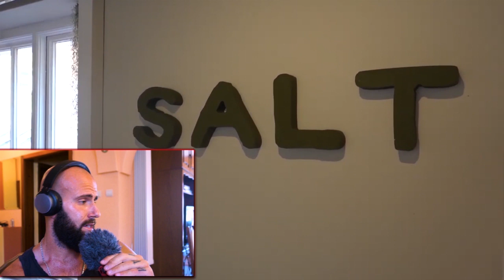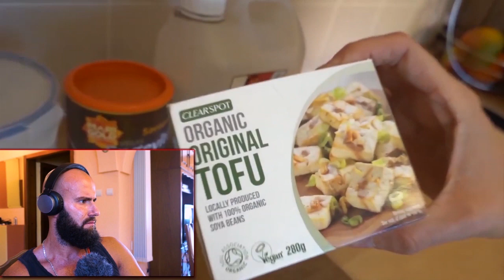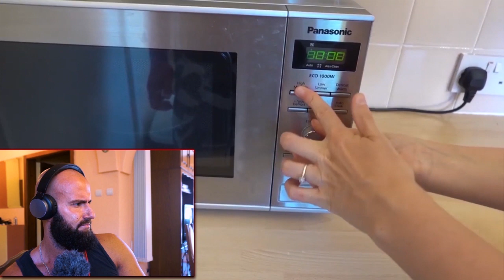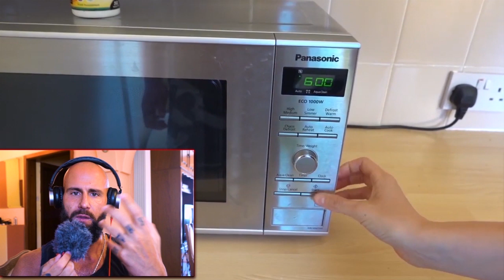HENCH HERBIVORE : HOW I USE STEROIDS TO COPE WITH MY DEFICIENT DIET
Hench herbivore is misleading his viewers that a Vegan diet is adequate for muscle building. In reality it is the steroids that keep him from wasting away.
The Vegan diet is a scam and people like hench herbivore are playing their part in propagating the Vegan death cult.
Most of them are clueless that a carnivore diet could cure all their issues. especially the plant induced mental illness.
since switching to carnivore I healed all my health troubles.
The Carnivore diet rises, the plant based agenda dies.